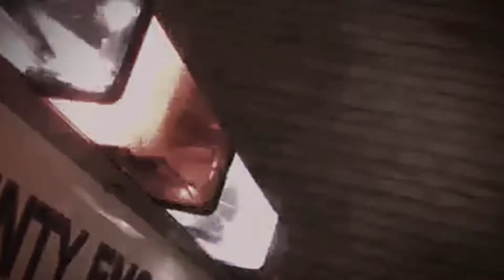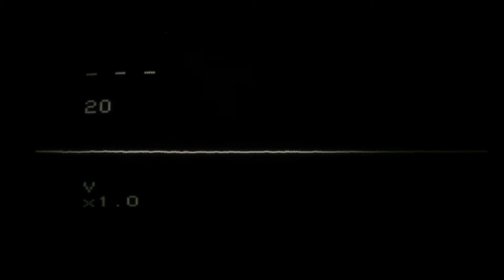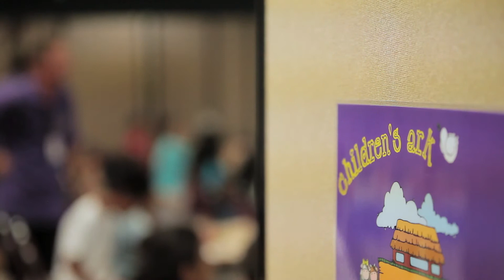Testimony: Jim and Teri Price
Crisis interrupts the lives of Jim and Teri Price.